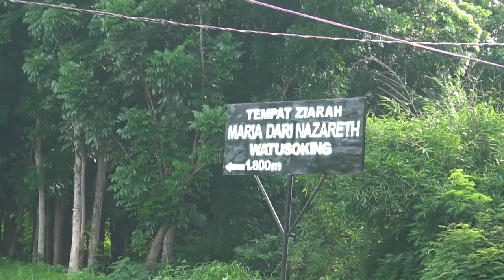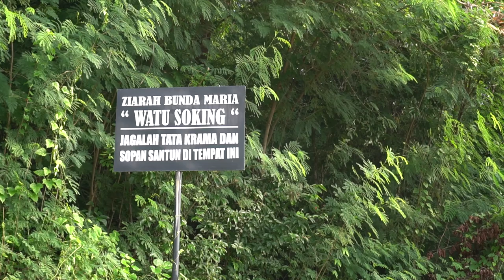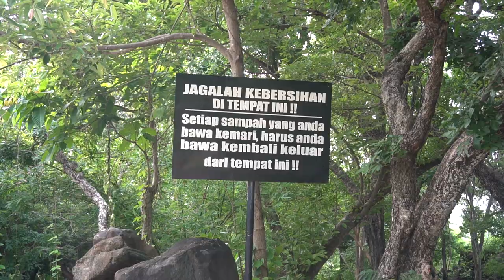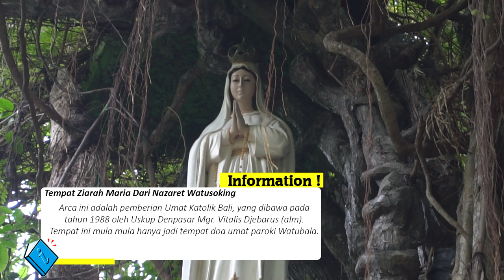Tempat Ziarah Maria Dari Nazaret Watusoking Watubala Flores NTT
Nusa Tenggara Timur ( NTT ) Memiliki keanekaragaman Wisata Dan Budaya, Yukk Untuk teman - teman silahkan menjelajah Nusa Tenggara Timur